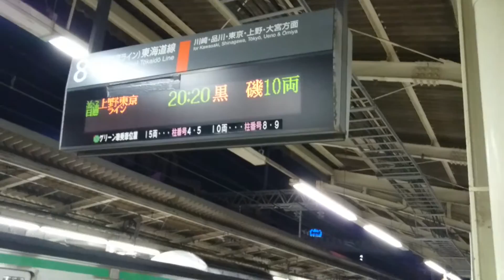K10上野東京ライン宇都宮線直通普通黒磯行 10両国府津車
この電車は、たまたま小田原～横浜まで行き横浜から撮った電車です。で普段なら上野東京ライン宇都宮線の黒磯行は小山車が基本ですが、この日は１日前に、宇都宮線か？又は東海道線で人身事故が、ありそのため車輌の予備軍として宇都宮線の黒磯行が小山車から国府津車を貸し出しをしてました。で映像は、貸し出しをしている国府津車の黒磯行です。